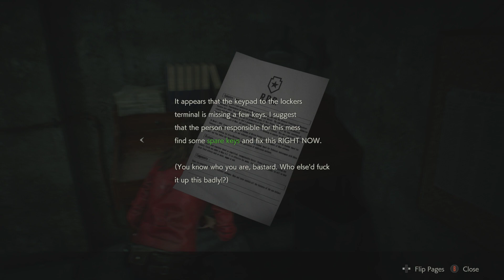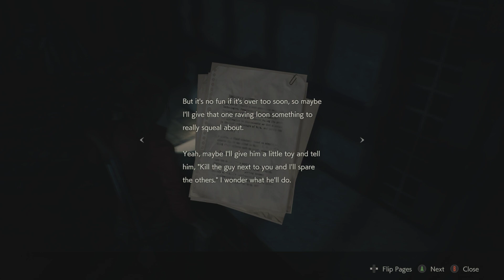LICKITUNG, I CHOOSE YOU - Resident Evil 2 Remake PC Clair ep 2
Valkyrie by: Heiyuqi (TDA HEIYUQIN DL)